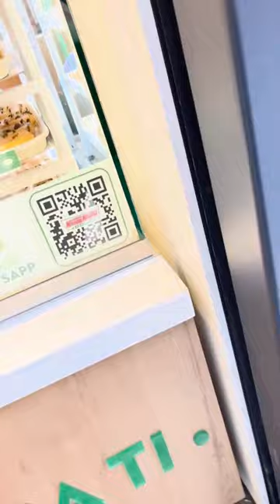Bee Covered Donuts || ViralHog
Occurred on February 25, 2023 / Guadalajara, Mexico

Info from Licensor: "Bees taking over a Krispy Kreme ship landing on all the honey glazed donuts"